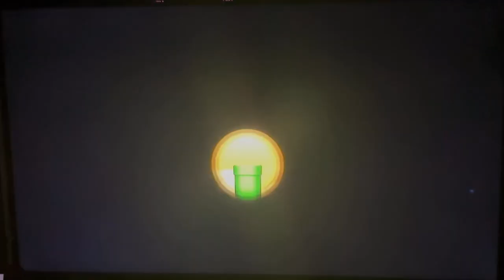Nobody Was Listening To Me in New Super Mario Bros.U! Ep. 3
Hello Everyone!

I am so glad y’all are enjoying this content, but anyways today in this episode my friends were getting mad at each other as we were trying our best to get the star coins, but unfortunately it didn’t go well as planned!

If you want to see more similar videos just like these than please oh please do the following down below:)

So please make sure to hit that subscribe button if you haven't yet, comment down below for any other feedback, and like this video, and turn that notification on to all, so you can see when we post new videos!